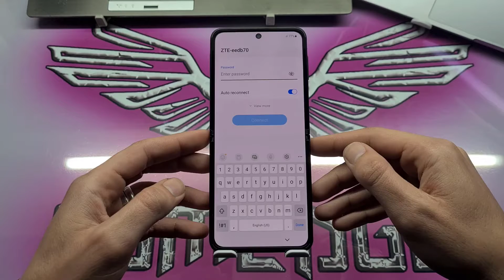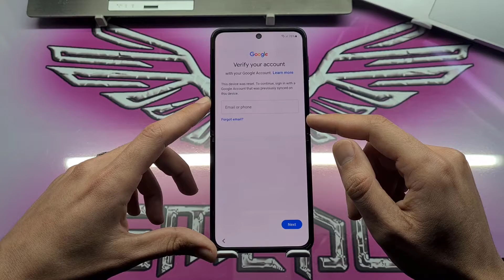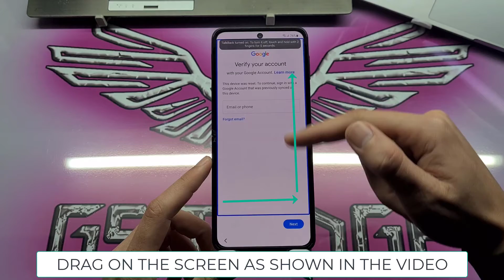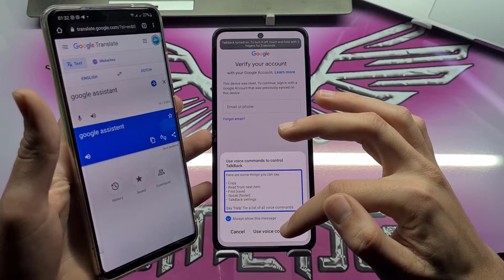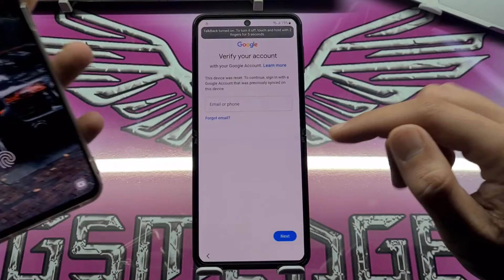Samsung Galaxy Z Flip 3 Bypass Frp Without Computer Android 12 Remove Google Account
Hello Gsmedge followers, today I will explain to you the way to bypass the frp (google account) protection from the samsung galaxy z flip 3 / 2 / 1 phone, the 2022 android 12 protection, to succeed with you.
All requirements are included in the video, a pleasant viewing

Supported model -
Gsmedge - Frp Galaxy Z Flip3 5G (SM-F7110)
Gsmedge - Frp Galaxy Z Flip3 5G (SM-F711B)
Gsmedge - Frp Galaxy Z Flip3 5G (SM-F711U1)
Gsmedge - Frp Galaxy Z Flip3 5G (SM-F711W)